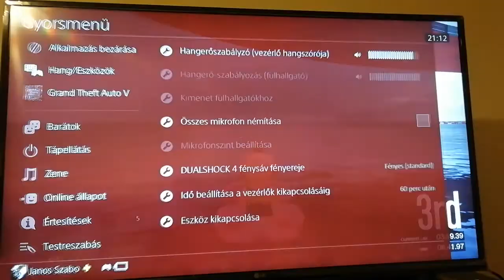Gta online 224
Ebben a videóban egy kis online játék